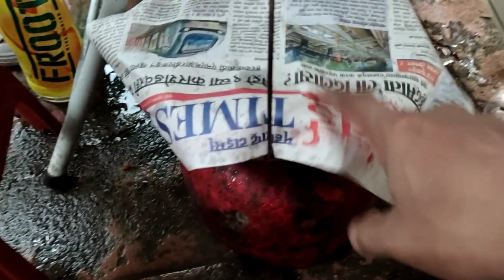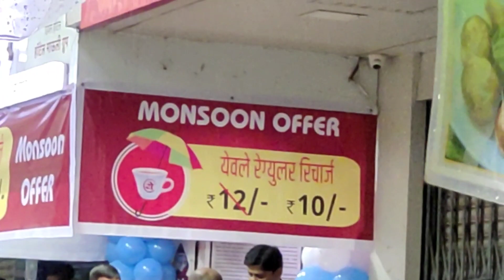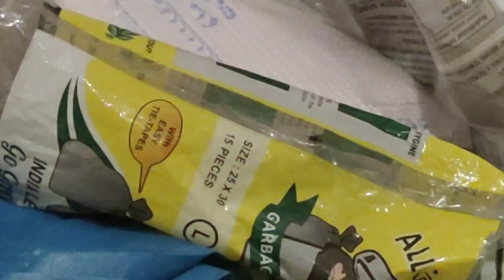काय तो पाऊस, काय ती चादर, काय ती झोप... Okay हाय सगळं.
1. Go Pro 9

2. Battery Plus Dual Charger

3. Go Pro Accesories 50 in 1

4. Go Pro Waterproof Case

5. Vivo X50 Phone

6. Boya Collar Mic

7. MI Tripod Plus Slefi Stick

8. DJI Tello Drone

Copyright : Everything you can see in this video was crated by us.

Thanks for always supporting. Keep loving Engineer Panda❤️ 🙏🏻 😀